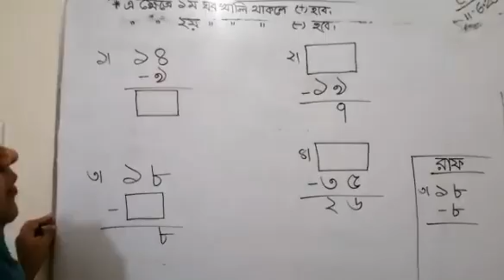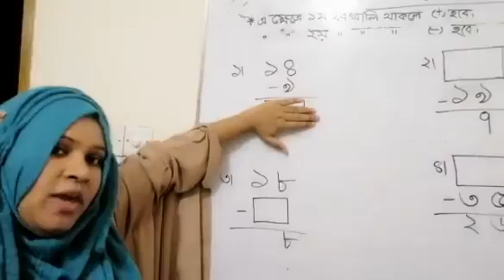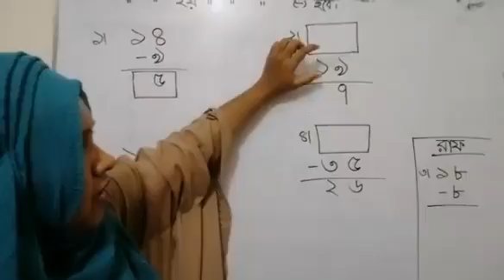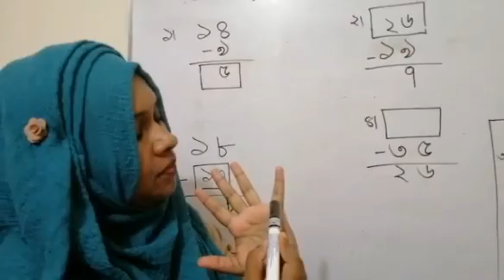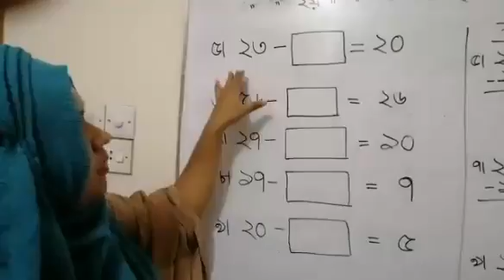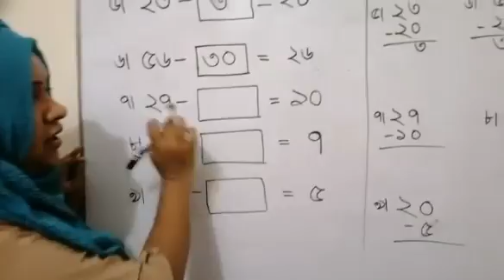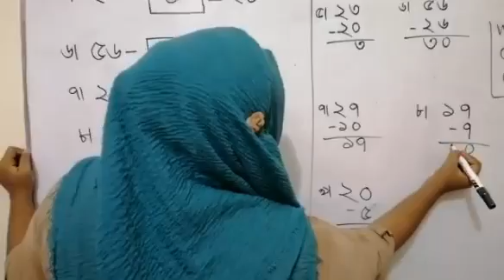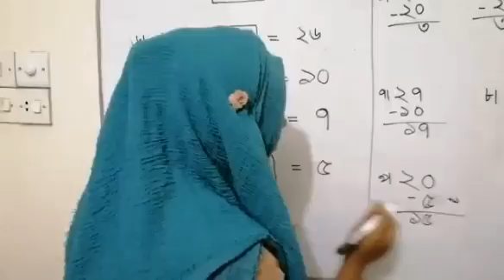Class One I গণিত I খালিঘর পূরণ I Light Fair School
Online Class I Teacher : Shahnaz pervin